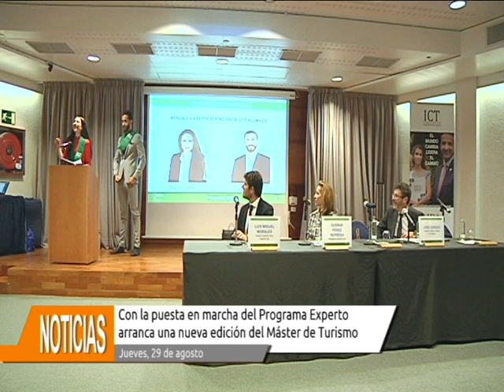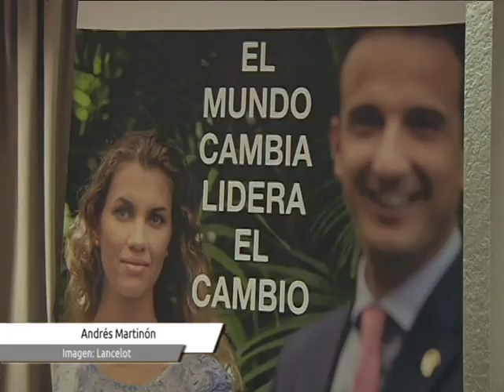Con el programa Experto arranca una nueva edición del Master de Turismo